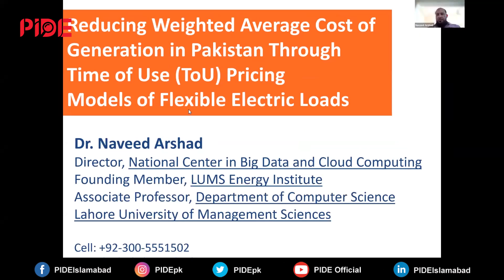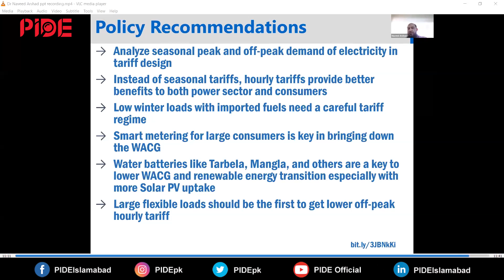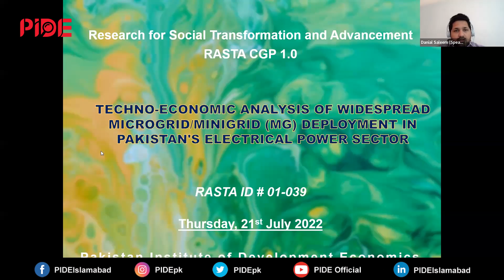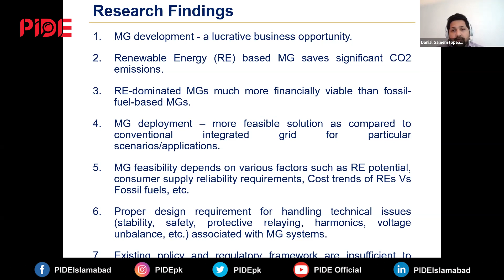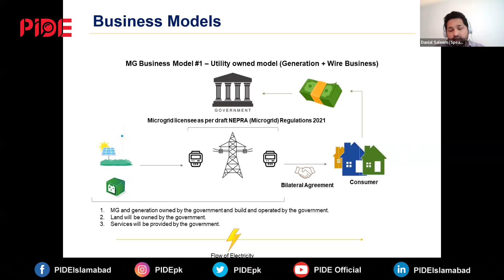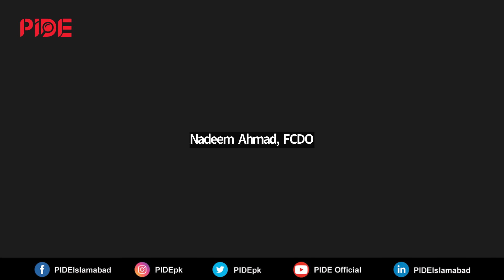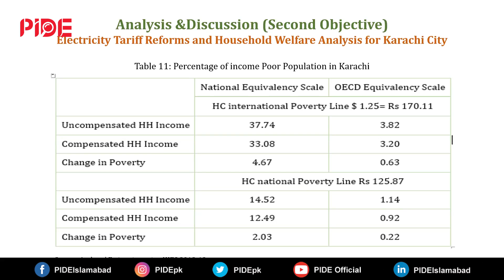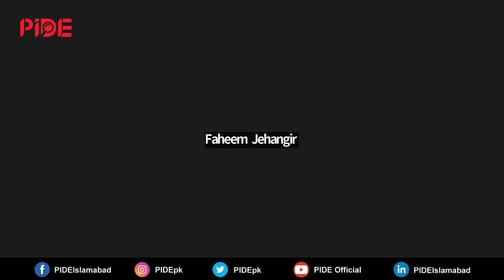Urban Design & Development: Climate Change, Solid Waste Management & Public Transport I PIDE-RASTA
RASTA_PIDE Hosted/Conducted a series of webinars on different Social & Developmental topics.